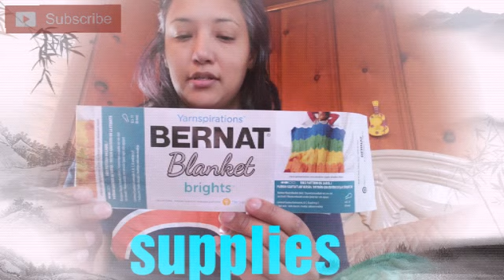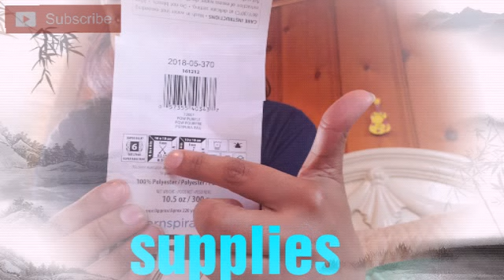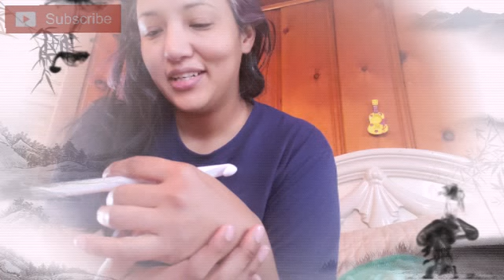104. The EASIEST f%#!in' scarf you can ever crochet